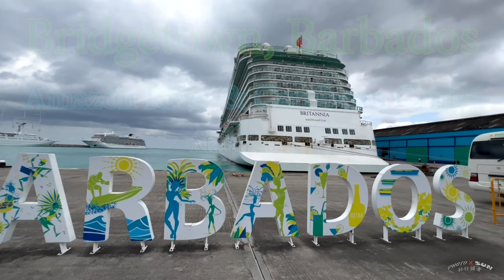Bridgetown, Barbados // 桥镇，巴巴多斯，03/2023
Bridgetown is the capital and largest city of Barbados, which is an island country in the Caribbean region of the Americas, and the most easterly of the Caribbean Islands. Apart from its remarkable history, Barbados is ranked as one of the leading tourist destinations in the Caribbeans.